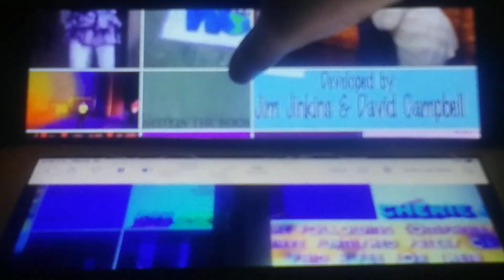23 de diciembre de 2023